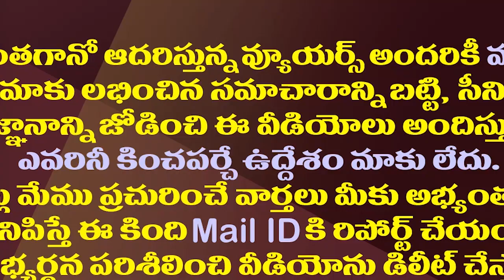అనుహ్యంగా కేసీఆర్ ను ఇరకాటంలో పెట్టిన జగన్| YS Jagan Affect On KCR Rajya Sabha Candidates Selection